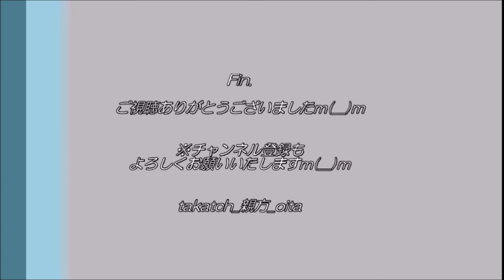スーパー大道芸人KAJI パフォーマンス～大分トリニータvsガンバ大阪2020夏～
20200805、@昭和電工ドーム大分
大分トリニータvsガンバ大阪(ルヴァンカップ)

元警察官＆元保育士という人生経験豊富な、九州トップクラスのスーパー大道芸人KAJIさん！
今回は、椅子の上での倒立パフォーマンスを披露☆